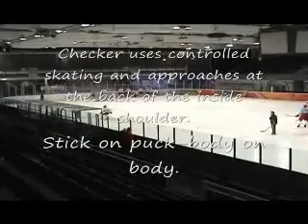T3 – Teaching Angling Skills – Pro and International